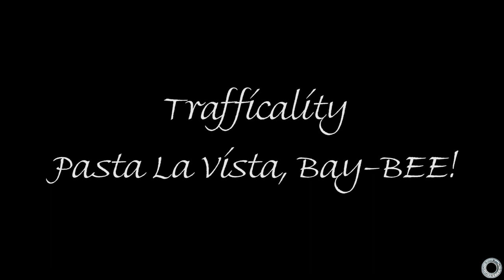Trafficality Road Report for April 14th to the 19th